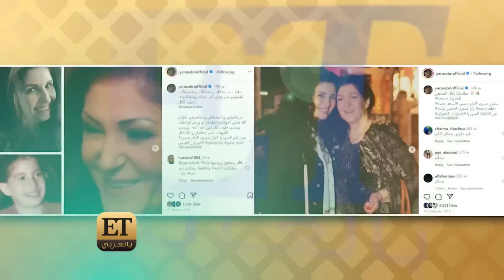👏👏 يارا صبري تطمئن الجمهور على والديها سليم صبري وثناء دبسي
👏👏 يارا صبري تكشف عن عودتها للشاشة بعد غياب أكثر من 6 سنوات، وتطمئن الجمهور على صحة والديها سليم صبري وثناء دبسي 👇🏻